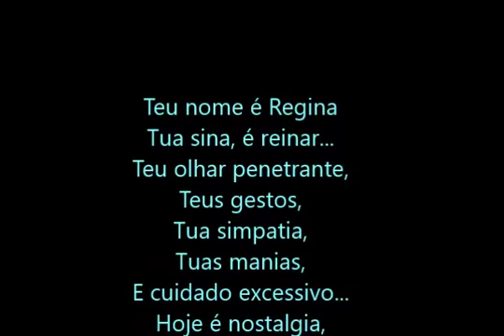HERE, THERE AND EVERYWHERE-ASSIM NA TERRA COMO NO CÉU SERÁS ETERNA NA NOSSA SAUDADE REGINA ETERNAMEN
Here, There And Everywhere: AQUI NA TERRA COMO NO CÉU VC SERÁ ETERNIZADA NA DOR DA NOSSA SAUDADE ( REGINA ETERNAMENTE).
Saudade são pessoas que nos deixam eternas recordações...
A Saudade e a Única Coisa Eterna na Vida. Infelizmente a gente só sente a falta de pessoas queridas quando a ausência delas se tornam presença eterna.
“A morte é uma viagem certa em data incerta é o reencontro de almas pondo fim em saudades eternas."
"Há muitas dores que são quase insuportáveis, mas nenhuma é mais forte que a da alma".